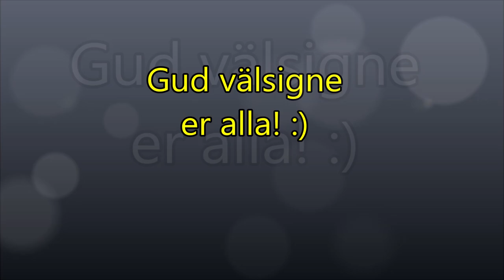Bra svensk Gospel musik jag rekommenderar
Vet att vissa letar efter mer kristen musik, kanske gillar du dessa!